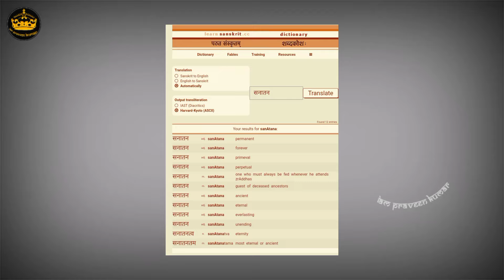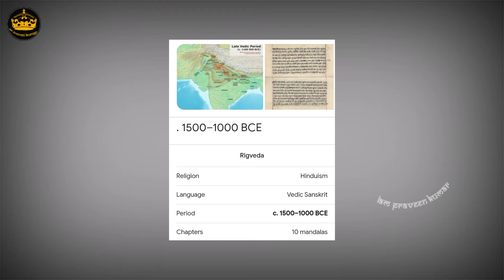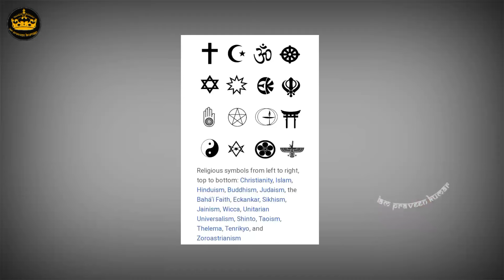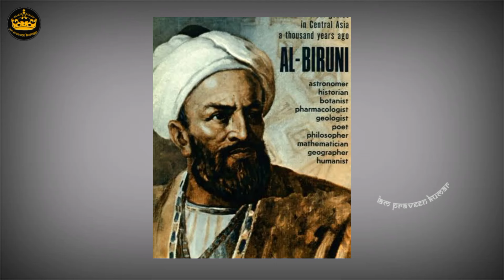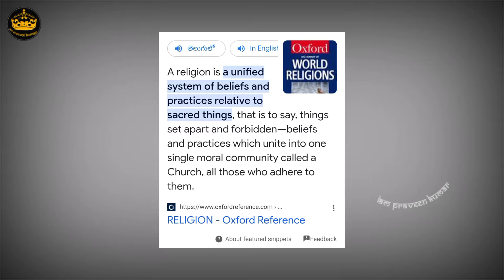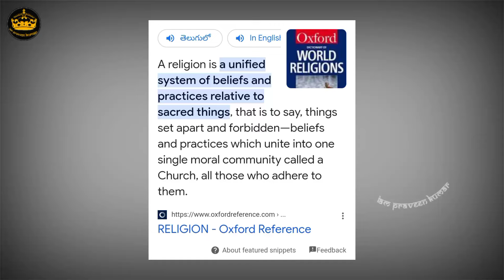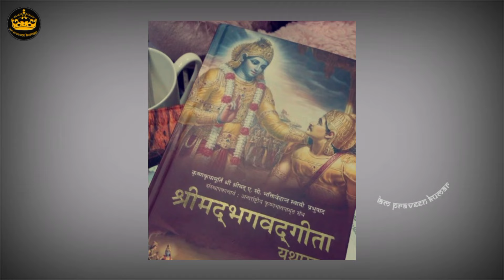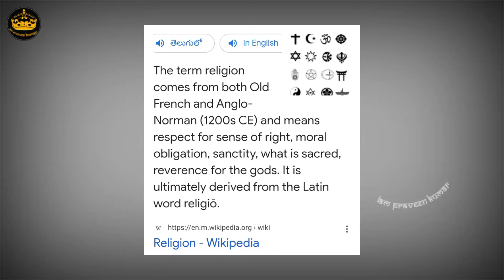సనాతన ధర్మం అంటే ఏంటి? Hinduism, Islam, Christianity అనేవి మతాల లేక జీవన విధానాల? Iam Praveen Kumar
సనాతన ధర్మం అంటే అర్ధం ఏంటి? హిందుత్వం, ఇస్లాం, క్రైస్తవ్యం అనేవి మతాల లేక జీవన విధానాల?

1. What is the true meaning of SanathanaDharmam
2. Is Hinduism, Islam and Christianity are Religions?
3. What is Meaning of Religion?
4. Which religion is Shanthana Dharmam?
5. Who coined the term Hindu?